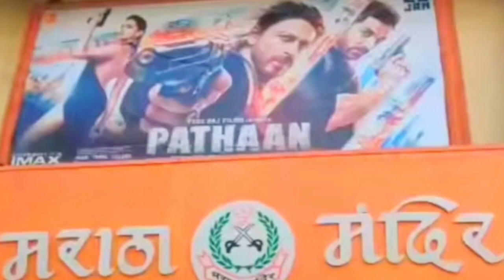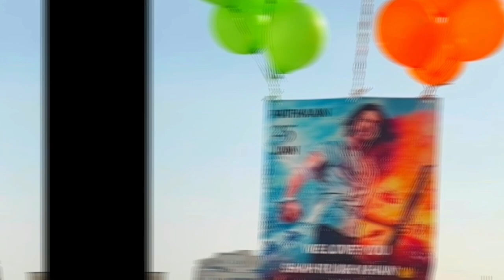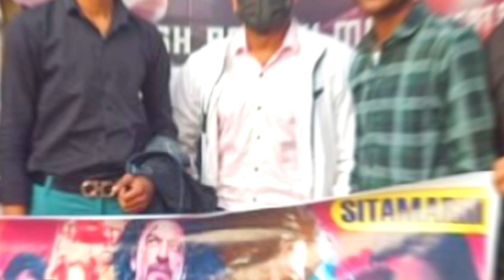Pathan Today BIg Jump History Create|Pathan Box Office Collection